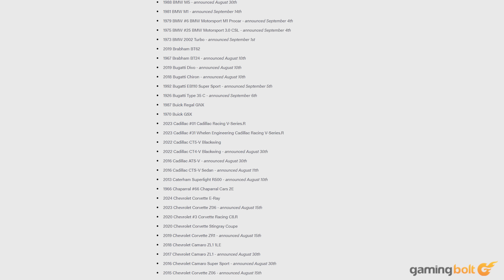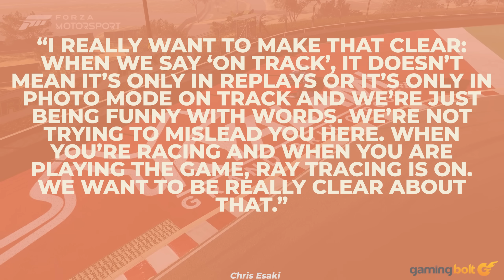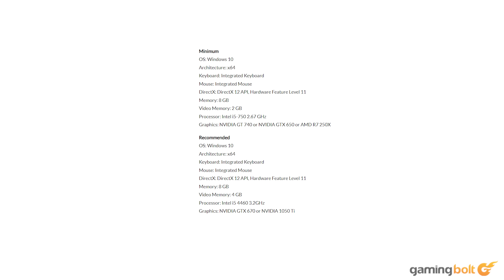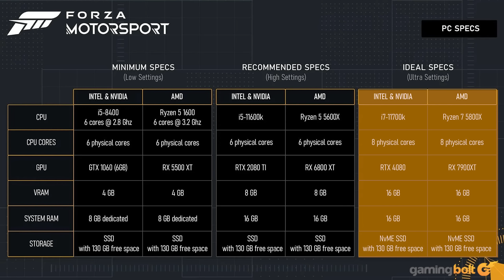Forza Motorsport 2023 vs Forza Motorsport 7 – WHAT IS CHANGING?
Forza Motorsport is out on October 10th for Xbox Series X/S and PC while also launching on Game Pass. It's the first new title in the series since Forza Motorsport 7 launched in 2017, and pretty much a generational leap for the series.

Along with overhauling the gameplay, from the tire physics to the damage model, the reboot offers over 500 cars, with more than 100 being new to the franchise. There's the Builders Cup, a new Career mode which lets you race and build up cars to become winners; big changes to multiplayer, with Open Practice and Qualify; and much more for players to sink their teeth into.

How does it compare to Forza Motorsport 7, and do the changes add up to a fresh new experience? Find out here.